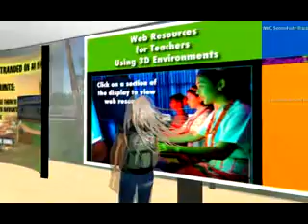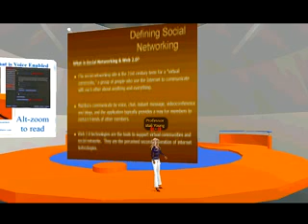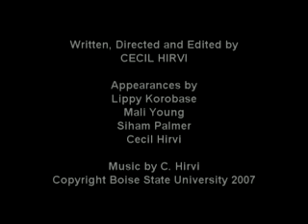EDTech Island in Second Life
Educational Technology efforts in the Virtual World are expressed through the ideas and methods of Boise State University's professors and graduate students. Written and Directed by Cecil Hirvi.

2011 Update:  Linden Labs and Second Life are no longer my preferred virtual world for educational initiatives.